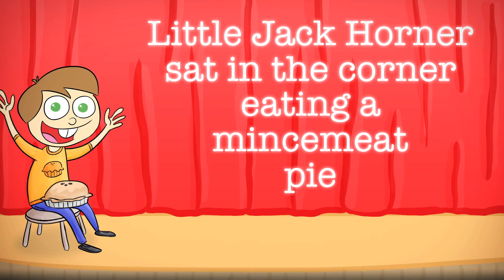Little Jack Horner - Nursery Rhymes (Cool School)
Little Jack Horner sat in a corner, eating his mincemeat pie and being a good boy. But when he stuck in his thumb, what did he pull out? A plum? A cookie? A smaller pie that was inside the larger one? Watch this week's Cool School nursery rhyme to find out! What nursery rhyme story do you want to hear next?

Come on in to Cool School and read, sing, and explore all the nursery rhymes, fairy tales, and kids short stories we have in store for YOU!